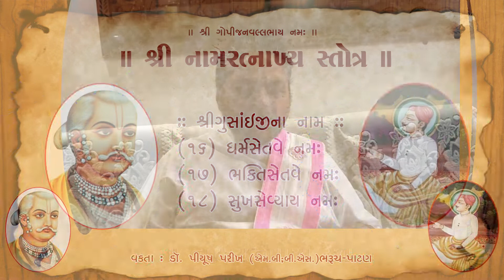Namratnakhya 16,17,18 Name By: Dr.Piyush Parikh || શ્રીનામરત્નાખ્ય સ્તોત્ર || વક્તા: ડો.પીયૂષ પરીખ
"શ્રી વલ્લભ"
|| શ્રીનામરત્નાખ્ય સ્તોત્ર ||

તારીખ : २૪-૦૯-૨૦૨૦
વાર :  ગુરુવાર

|| શ્લોક - ૬ ||

ધર્મસેતુભૅક્તિસેતુ: સુખસેવ્યો વ્રજેશ્વર: |

ભક્તશોકાવહ: શાંત:સર્વજ્ઞ: સર્વકામદ: || ૬ ||

|| શ્રી ગુસાંઈજીના નામ ||

(૧૬) ધર્મસેતવે નમ:
(૧૭) ભૅક્તિસેતવે નમ:
(૧૮) સુખસેવ્યાય નમ:

સ્તોત્ર એટલે સ્તુતિ. હૃદયમાં પ્રગટ થતો સહજસ્નેહ જે પ્રયત્ન વગર વાણીથી પ્રગટ થાય. આ સ્નેહ નિરપેક્ષ હોય છે. નિરવધિ હોય છે.

શ્રી ગુંસાઈજીએ શ્રી સર્વોત્તમ સ્તોત્ર પ્રગટ કર્યું છે તેમાં શ્રી મહાપ્રભુજીના ૧૦૮ નામો છે.

શ્રી ગુસાંઈજીના પંચમ પુત્ર શ્રીરઘુનાથજીએ આ રીતે  શ્રીગુસાંઈજીના ૧૦૮ નામો પ્રકટ કર્યા છે. તે દ્વારા       શ્રીગુસાંઈજીના સ્વરૂપ, ગુણ અને લીલાની ઓળખ પ્રાપ્ત થાય છે. આ શ્રીનામરત્નાખ્યસ્તોત્ર કહેવાય છે.

શ્રી ગુસાંઈજીના આ નામો અલૌકિક રત્ન જેવા છે. શ્રી ગુસાઈજીના સ્વરૂપ જેવા જ રસાત્મક અને ફલાત્મક છે.

શ્રીસર્વોત્તમજીનું જેટલું કીર્તન થાય છે તેટલું શ્રીનામરત્નાખ્યનુ થતું જોવા મળતું નથી.

શ્રી સર્વોત્તમજીની જેમ જ શ્રીનામરત્નાખ્યસ્તોત્ર બોલાય તે મનોરથથી આ અધિકમાસમા
"શ્રીનામરત્નાખ્યસ્તોત્ર" વિષય પર ડો.પીયૂષ પરીખ  (એમ.બી;બી.એસ.) દ્વારા રજુઆત થઇ રહી છે.

આ ગ્રંથ ઉપર ગો. શ્રીદેવકીનંદનજી મહારાજે ટીકા લખી છે. પ.ભ. શ્રી રમેશભાઈ પરીખે તેના આધારે
શ્રીનામરત્નાખ્યસ્તોત્ર સચિત્ર પુસ્તક લખ્યું છે.

આ ગ્રંથના આધારે શ્રી ગુસાઈજી, શ્રી રઘુનાથજી તથા શ્રી દેવકીનંદનજી નાં અનુગ્રહથી તથા પરમ ભગવદીય શ્રી રમેશભાઈ પરીખ ની આડીથી આ સત્સંગ શક્ય બન્યો છે.

"શ્રીનામરત્નાખ્ય સચિત્ર" પુસ્તકની માહિતીનુ અવગાહન કરાયું છે. આ માટે પ.ભ.       શ્રી અમિતભાઈ પરીખે (તંત્રી- વૈષ્ણવ પરિવાર) હકારાત્મક શીઘ્ર પ્રત્યાઘાત આપ્યો.

હું શ્રી હરસાનીજી ચેરીટેબલ ટ્રસ્ટ બધા પ. ભ.શ્રી અમિતભાઈ પરીખનો અંતઃકરણપૂર્વક આભારી છું.

ડો.પીયૂષ પરીખના ભગવદ્ સ્મરણ🙏🏻🙏🏻🙏🏻🙏🏻